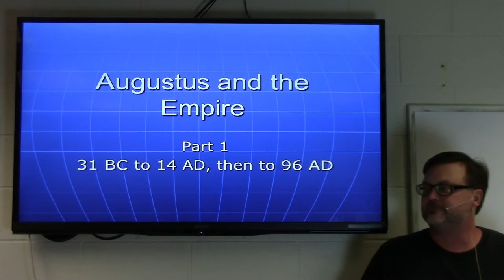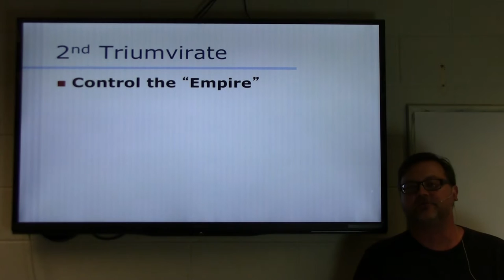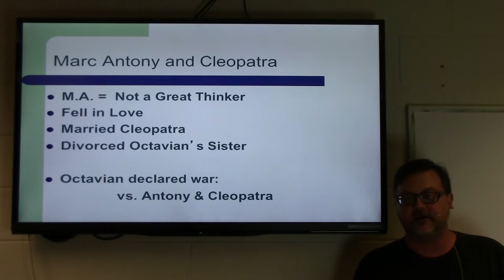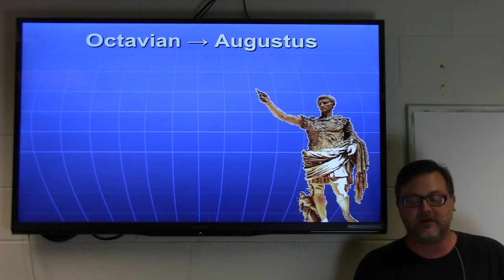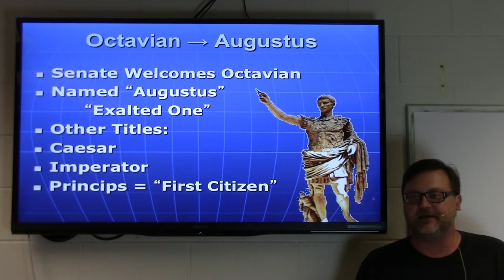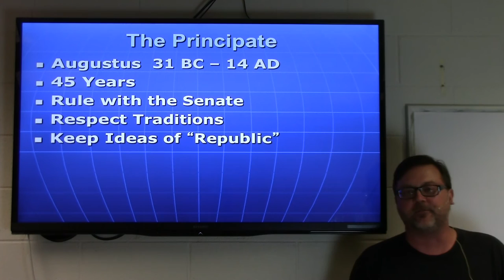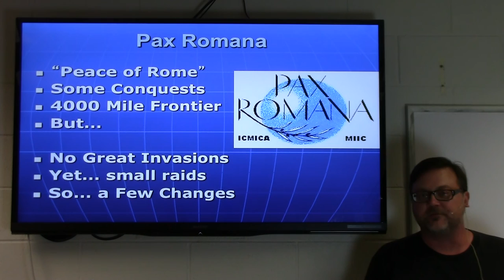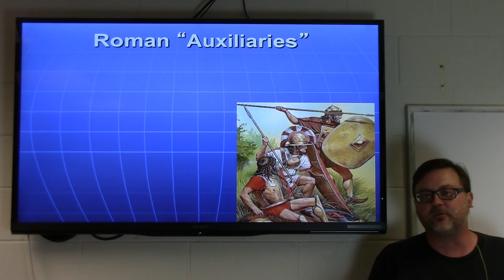HY101 Augustus (1)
Start of the Roman Empire